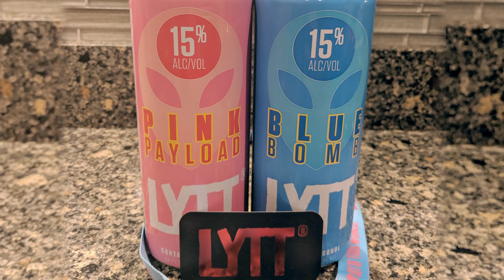LYTT Blue Bomb & Pink Payload 15% abv - The Bro Beer Reviews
On this episode of The Bro Beer Reviews we were sent the relatively new LYTT Blue Bomb and Pink Payload, which come in at 15% abv. Thanks LYTT for sending these out to us!